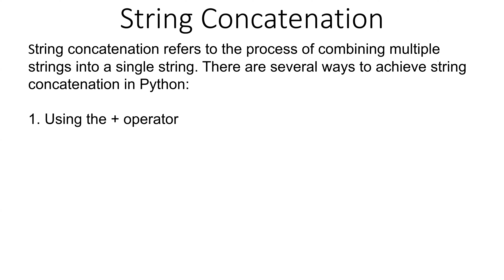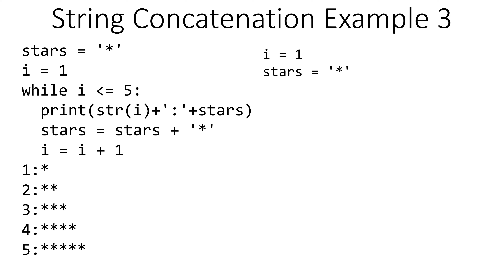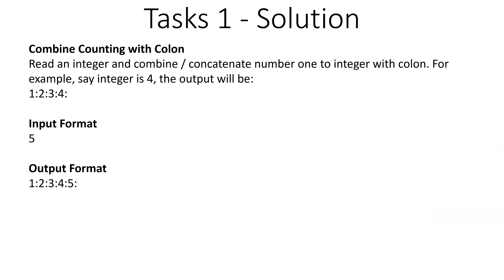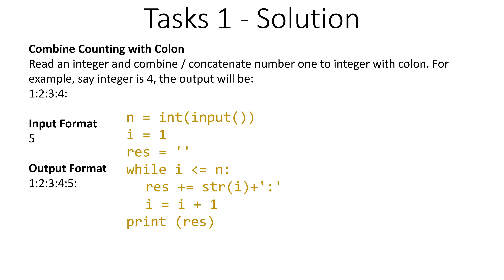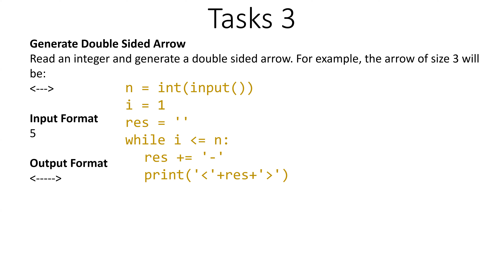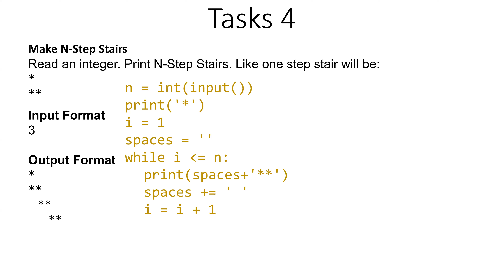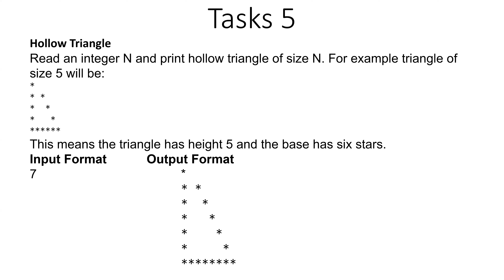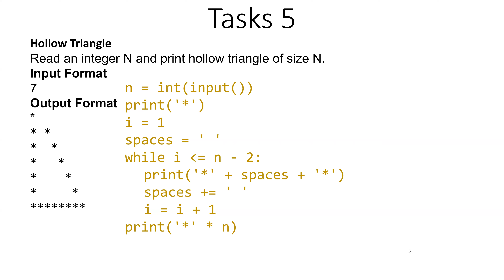23 - Loop with String Concatenation Solution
Join us for an illuminating YouTube lecture where we unravel the solutions to string concatenation problems, a fundamental aspect of programming. In Python, string concatenation can be achieved using the + and += operators, both exclusively for string manipulation.

An important insight is that concatenation operations are only applicable to strings. Hence, we utilize the str function to convert numbers into strings when necessary. Additionally, we explore the * operator, which repeats a string multiple times, offering versatility in string manipulation.

During the lecture, we delve into the strategic use of loops to tackle intriguing problems, enhancing logical thinking and problem-solving skills. By comprehensively understanding the concepts behind string manipulation and employing a combination of operators and loops, viewers gain valuable insights into effective problem-solving techniques.

We encourage viewers to engage attentively with the lecture, as each problem presents an opportunity to sharpen their logic-building skills. By listening to the complete lecture and actively participating in problem-solving, viewers can strengthen their grasp of string manipulation concepts and elevate their programming proficiency.

Don't miss out on this opportunity to enhance your understanding of string manipulation and level up your programming skills. Let's embark on this journey of mastering string manipulation together!

intelligent programs
decision making
relational operators
logical Operators
composite condition
abdul mateen